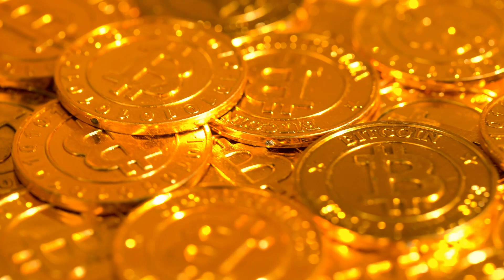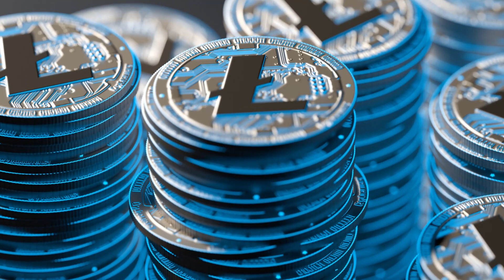Quantum Financial System Explained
Explore the revolutionary world of the Quantum Financial System (QFS) in this eye-opening video. The QFS is a cutting-edge financial infrastructure that promises to reshape the global economy as we know it. Discover how the QFS leverages advanced quantum computing technology to enhance the security, transparency, and efficiency of financial transactions on a global scale.
in this informative video, we delve into the key principles and features of the QFS, shedding light on how it aims to eliminate fraud, corruption, and manipulation in the financial world. Learn about the potential benefits of the QFS, including instant cross-border transactions, asset-backed currencies, and a level playing field for all participants.

Don't miss this opportunity to gain a deeper understanding of the Quantum Financial System, a concept that has captured the imagination of financial experts and enthusiasts worldwide. Join us on this journey to demystify the QFS and its potential impact on our financial future.